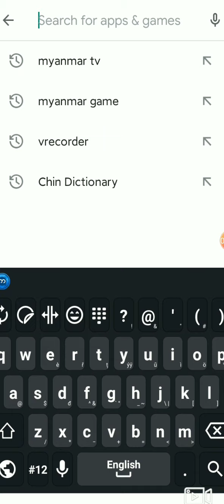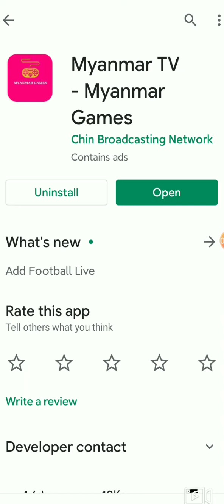Best app of football sport live and all Myanmar TV channel